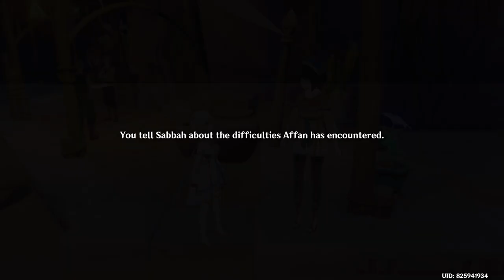Genshin Impact Daily Stream 2024/02/15 - Part 2